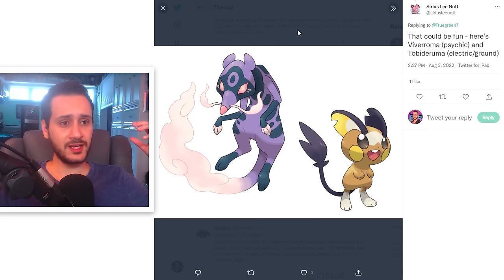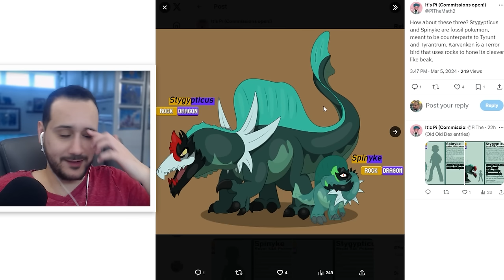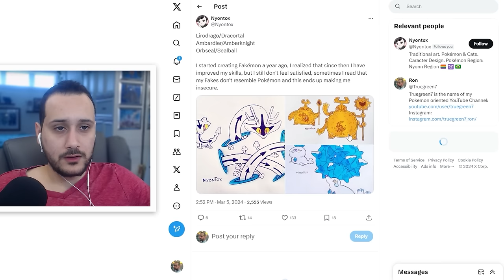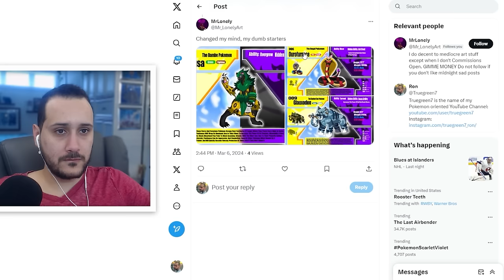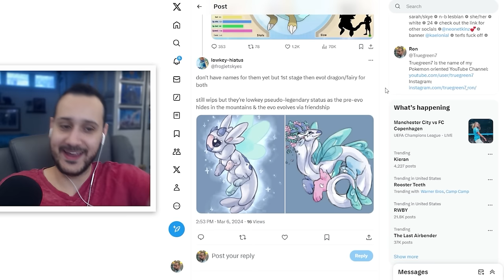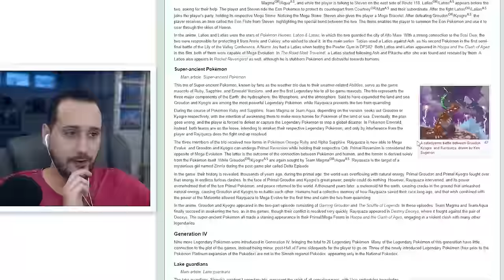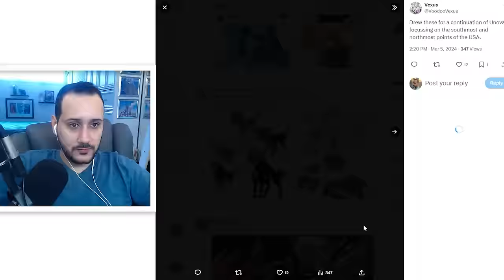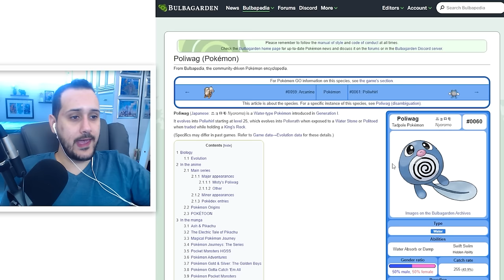Fakemon Artist Reacts to YOUR Pokemon 4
In this video I reacted and critiques a bunch of the fakemon you guys submitted.

0:00 Intro
1:12 First Fakemon